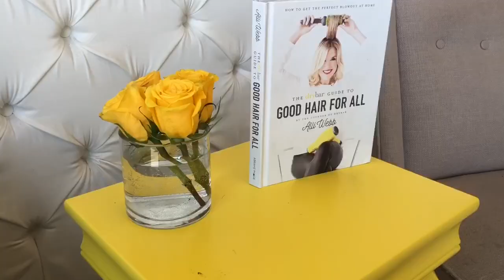HAIR BLOW DRY BAR! *WORTH IT?*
I went to a Hair Blow Dry Bar! (Review + Timelapse). This is my experience and review of going to Drybar in Boston. It was SO nice to have my hair washed, dried, and round brushed! I have a loooooooooooooooot of hair, so it took quite a while, but I was so happy with how it turned out.

I did a time lapse to show you the process of getting it blown dry and round brushed. She also added some curls to the end, which I've loved. It's already been a few days and the blow out is going strong!

Let me know if you have any hair questions! Would love to do some hair videos.

New Here?? WELCOME! We're the Peads! There's me, Heather (Mom), Kellen (Dad), Kenzie (4), and Sienna (1). These are our family adventures! We post vlogs weekly!

We also have some other fun youtube channels!

And on Instagram: @Hezface